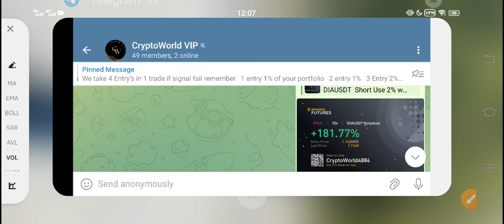Tranchess Price Prediction Today! Chess coin News Today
Queries Solved:
1.  today target
2.  price today
3.  price prediction
4.  token today target